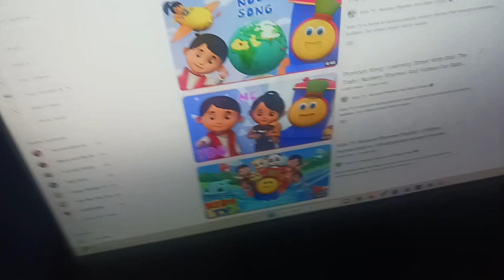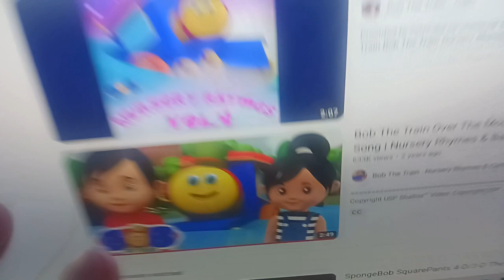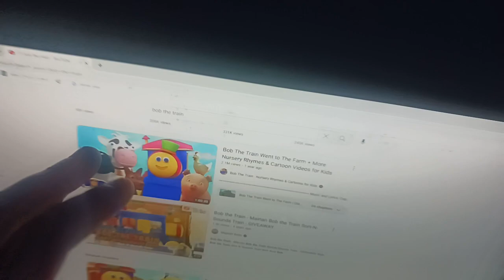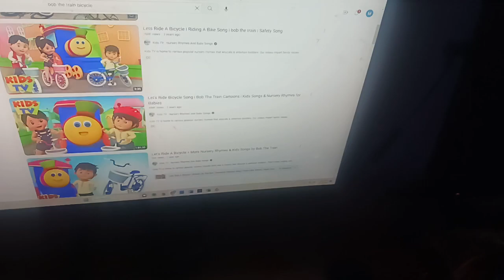BobtheTrain 4d: The Ride! 2022